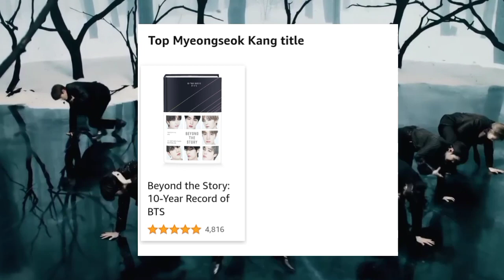AKHIR TAHUN 2023 BERSAMA BTS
Video ducumentary BTS beyond the star pada 20 desember 2023, akan menemani akhir tahun Army semua, disaat Semua member BTS melaksanakan wajib militer (wamil) pada akhir tahun 2023.

Terimakasih sudah mampir di Seputar Bangtan 💜
Jangam lupa Subscribenya ya Army semua 😍
SEHAT SELALU SAMPAI 2025 TIBA 💜